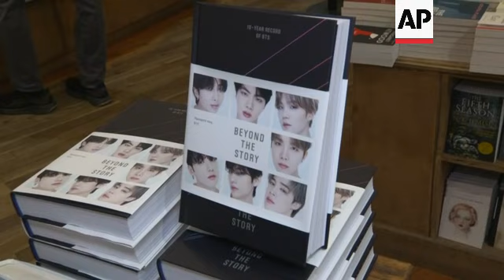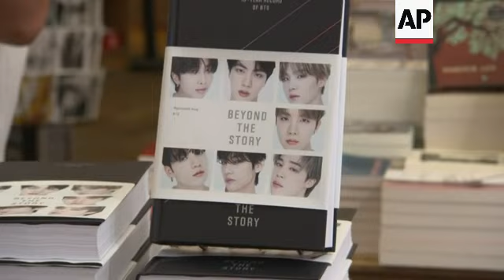BTS memoir hits bookstores in New York City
ASSOCIATED PRESS
New York, 10 July 2023
1. Various exteriors, Strand Bookstore
2. Various BTS book on display
3. SOUNDBITE (English) Paul Colarusso, Strand Book Store Communications Director
"So this is the onsale date for the BTS book, which has caused quite a little sensation. We have definitely had people come in and ask for it and we're selling copies. We've got a display upfront. But yeah, it's definitely a popular day.
4. Zoom into BTS book on display
5. Zoom out of BTS book on display
6.  Customer flipping through book
7. Customer puts book back onto display
STORYLINE:
The new BTS memoir, "Beyond The Story," has hit New York City book stores.

Communications director at Strand Book Store, Paul Colarusso, says the book is causing "quite a little sensation."

"We have definitely had people come in and ask for it and we're selling copies. We've got a display upfront. But yeah, it's definitely a popular day," Colarusso told the Associated Press on Monday (10 JULY), the day of the books release.

The 544-page book takes readers through vivid stories from BTS members which include the band's humble beginning to becoming 21st century pop icons. Written by Myeongseok Kang, the book contains never- before-seen pictures and anecdotes from the band's 10 year career.

The memoir is published in 23 languages including Korean (original edition) and English, plus 10 languages that are already out—remaining languages will be published on future dates.

"Beyond The Story" also includes a timeline that illustrates BTS’ album releases, concerts, accolades and activities which fans can access by scanning more than 330 QR codes throughout the book.